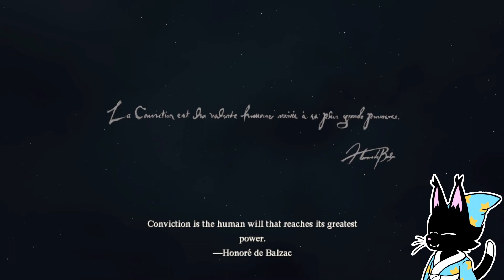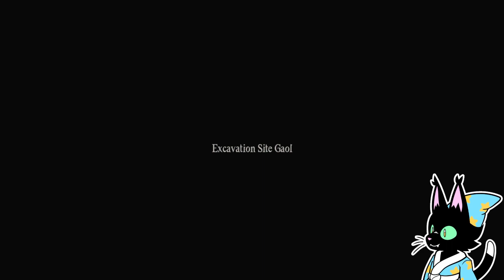Meikou - Dragon's Dogma 2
Stream Date: March 21st, 2024

March 21st, 2024 Stream:
Meikou - Dragon's Dogma 2 ► (You are here!)